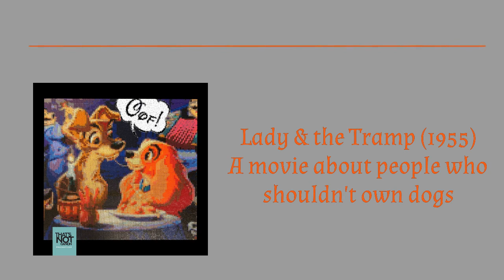Oof! Right in the Childhood, Episode 14: Lady & the Tramp (1955) — People who shouldn't own dogs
In this episode, we talk about Lady & the Tramp, a movie that Walt Disney essentially stole from one of his favourite animators then added racism, sexism, and animal cruelty!

This episode's cover art was created by Morgan at Beads by Me Art, and yes, she does sell these. or her Instagram
My theme music was composed and played by Shawn Rudolph of Let Music Be